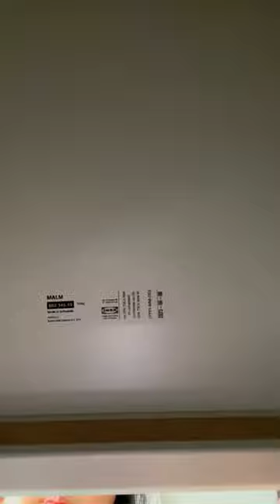￼ My room, check, Daisy Bell, song ￼🫣￼creepy ￼